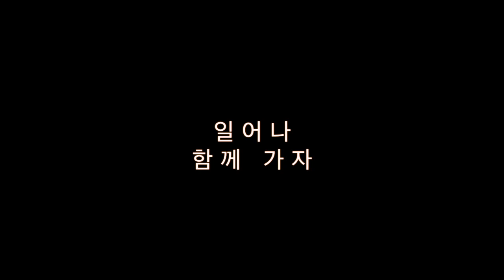왕의침소로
엄민용 목사님 찬양